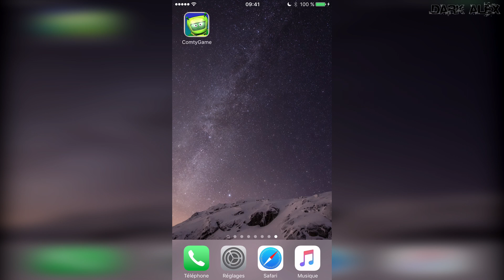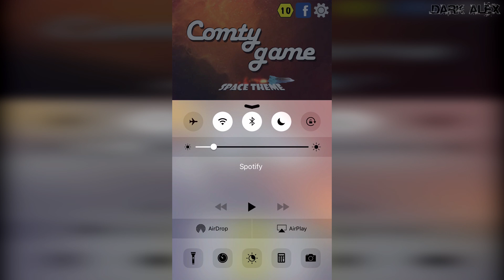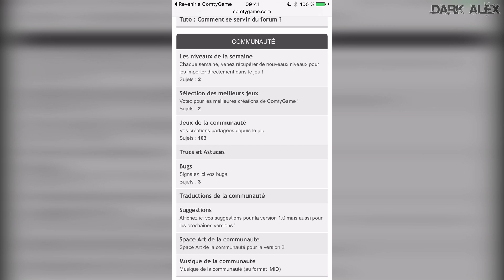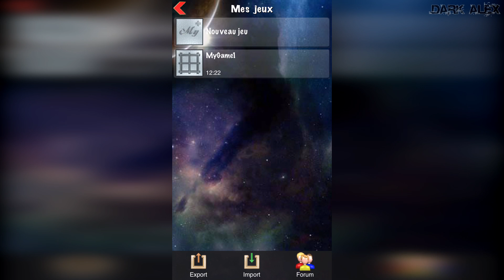Présentation : Mon jeu iPhone !